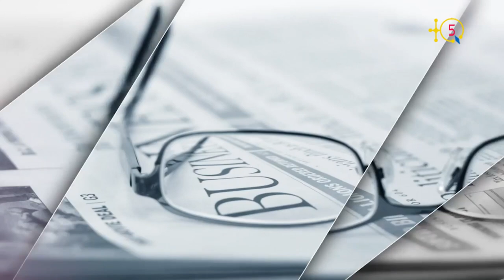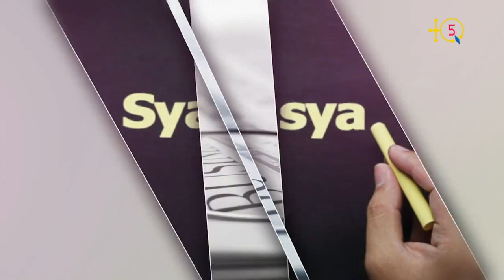Témoignage de Bouaziz Ait Chebib (URK) sur la journée du 14 juin 2001 et le printemps noir kabyle.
Tanagit n  Bouaziz Ait Chebib (Tagduda Taqbaylit) γef14 yunyu 2001 d tefsut tabarkant.

TQ5 Media